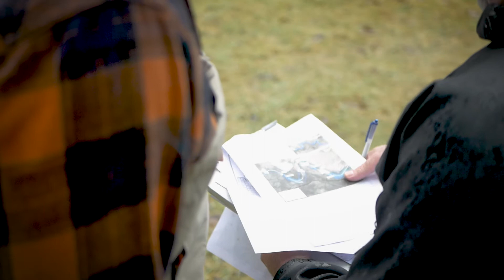EP's In The Field - Ian Smith (Fluvial Geomorphologist)